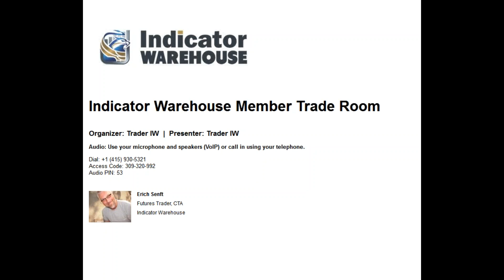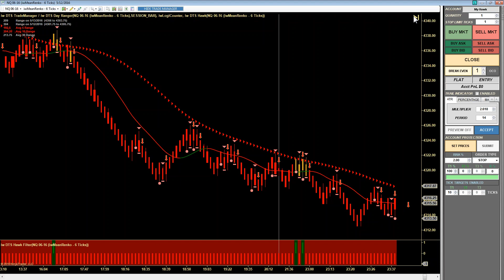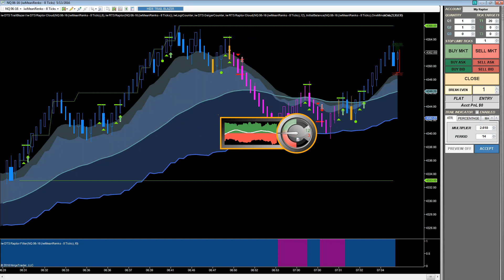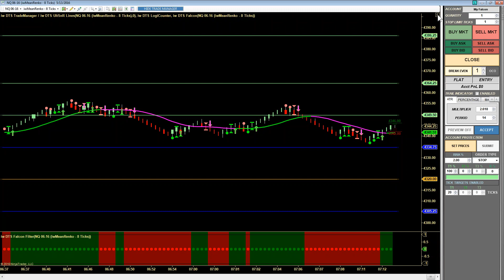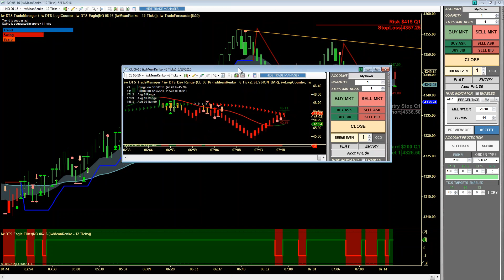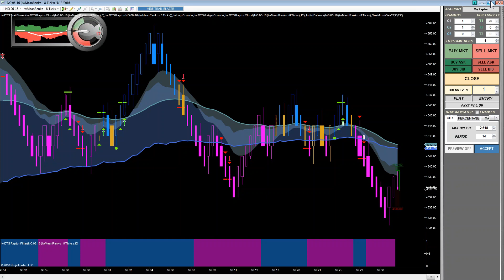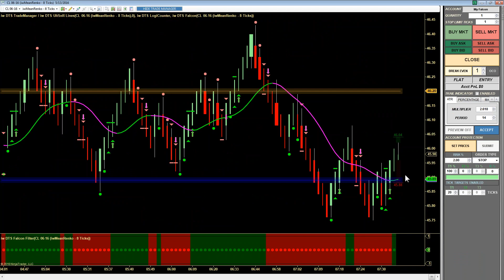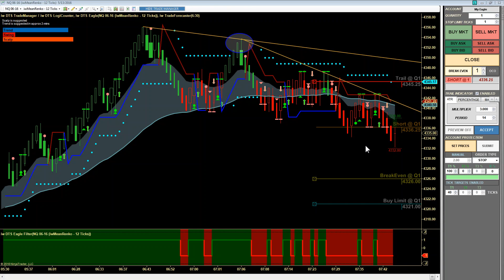May 13 2016 | Futures Training Room